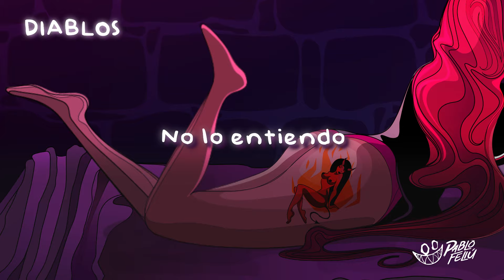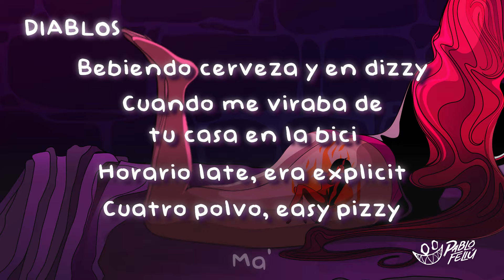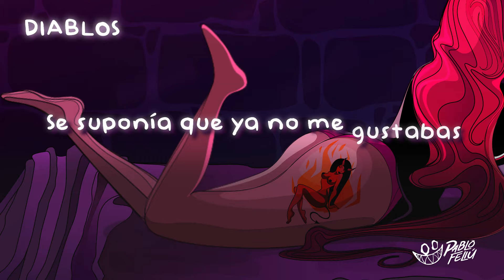Pablo Feliú - Diablos | Video Letra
😈 Diablos - Pablo Feliú

PABLO FELIÚ
LA INDUSTRIA INC
 2022